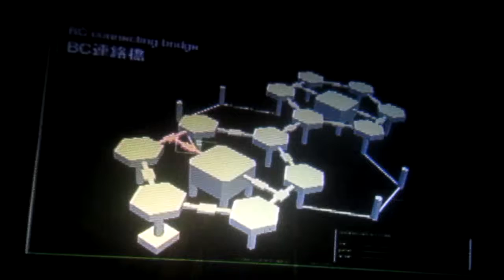mgs2 sons of evil part 11